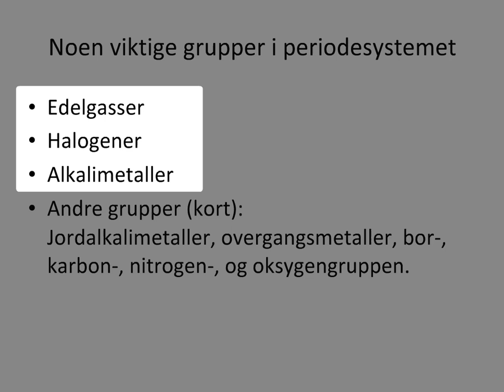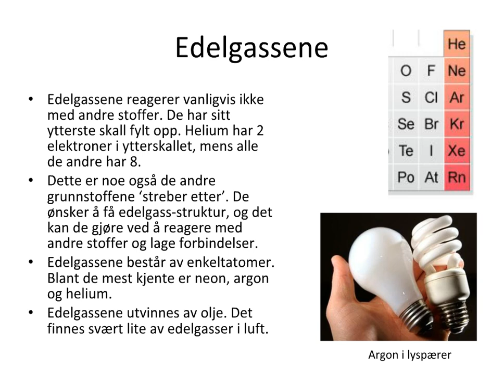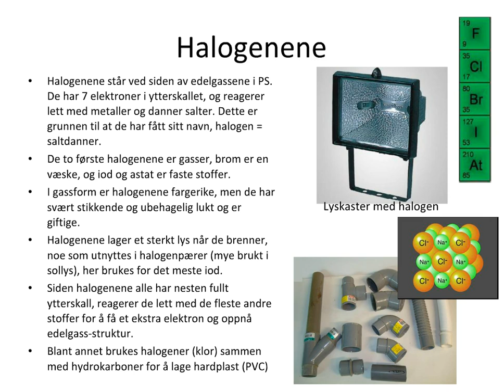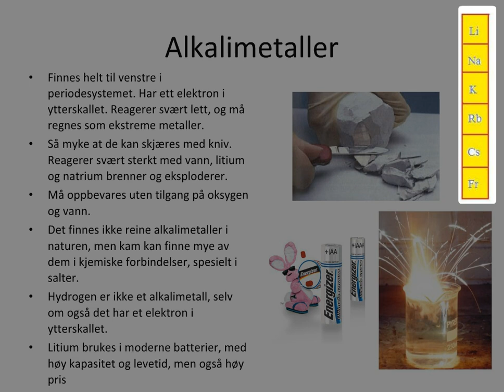02-06 Utvalgte grupper: Edelgasser, halogener og alkalimetaller